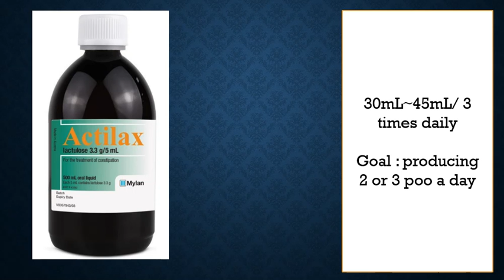Actilax, lactulose, osmotic laxative, constipation, OTC, Roze pharm